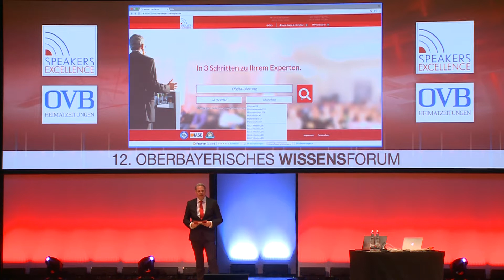12. Oberbayerisches Wissensforum, Rosenheim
Impressionen vom 12. Oberbayerisches Wissensforum vom 16. März 2018 in Rosenheim!

Acht TOP Speaker waren dabei:

• Kishor Sridhar, Experte für Emotional Economics
• Dr. Manuela Jacob-Niedballa, Expertin für gesunden Umgang mit Stress
• Jörg Gantert, der "Deutsche Samurai"
•  Philip Keil, aktiver Verkehrspilot & Top-Redner
• Erwin Markowsky, IT-Experte
• Dr. Florian Langenscheidt, "unternehmerischer Tausendsassa"
• Walter Kohl, Unternehmer & Bestseller Autor
• Henry Maske, Olypiasieger & Boxer des Jahres
• Maxi Sarwas, Moderatorin